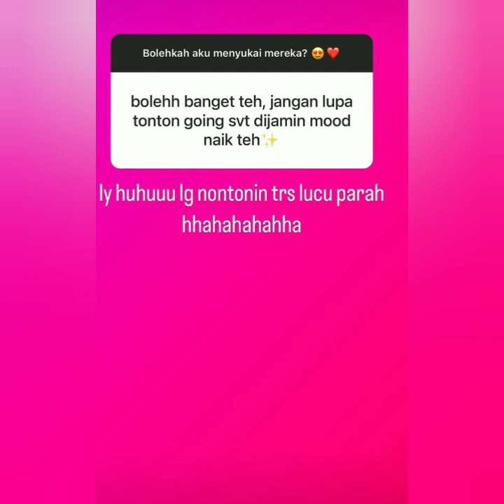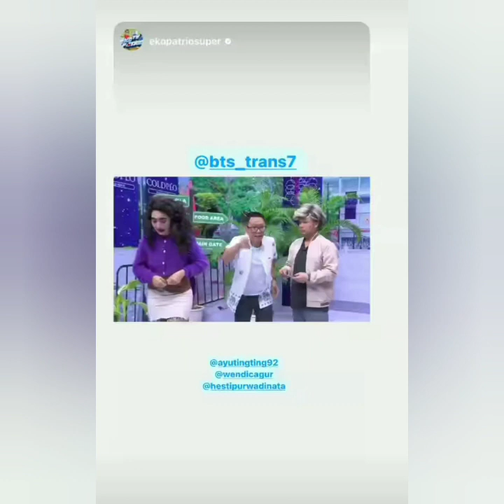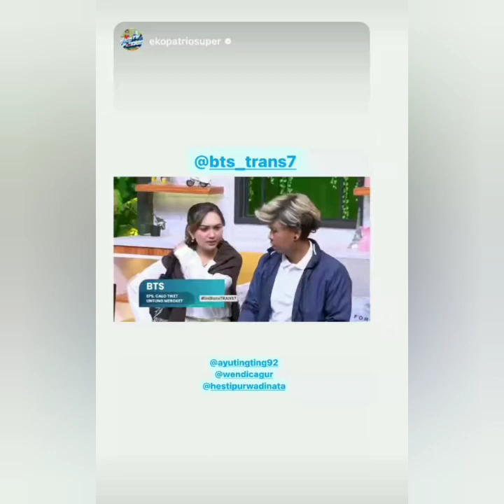AYU TING-TING DAN KELUARGA TINJAU RUMAH BARU SYIFA TERNYATA LUAS DAN MEWAH. COBA LIHAT INI